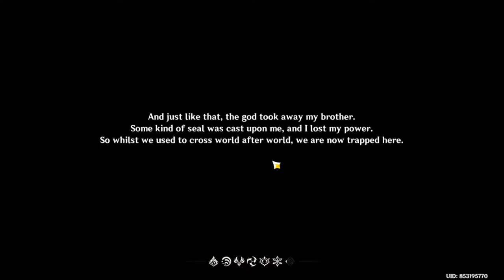Genshin Impact Gaeplay (PC)|1080P60FPS|2022| part 1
AOA
gey evbdy this is my gameplay of genshin impact pc the quality might not be very appealing but i am trying to get it better so enjoy ill try to do as much as possible enjoy : )

BEAUTIFUL VISUALS

SOOTHING SOUNDTRACK